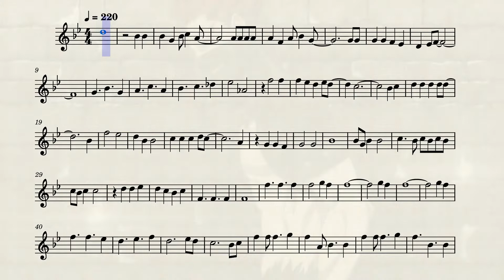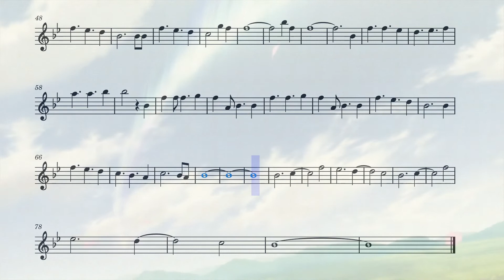Black Clover Ending 6 (Flute)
The sixth ending from the anime Black Clover on the flute.